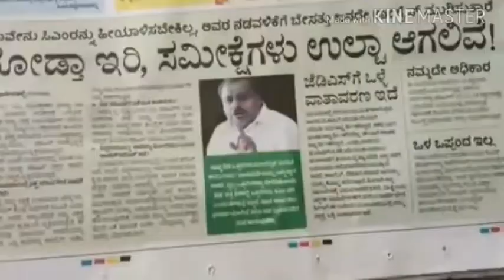ಶ್ರೀ ಸುರೇಶ್ ಬಿ ಸಿ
ಸಕ್ಕರೆಯನಾಡು ಮತ್ತು ಕರ್ನಾಟಕದ ಜೀವನದಿ ಕಾವೇರಿ ಮಾತೆಯನ್ನು ಹೊಂದಿರುವ   ಮಂಡ್ಯ ಜಿಲ್ಲೆಯ ಮದ್ದೂರು  ತಾಲೂಕಿನ  ಕೊಪ್ಪ ಗ್ರಾಮ ಪಂಚಾಯಿತಿ  ಸದಸ್ಯರಾದ